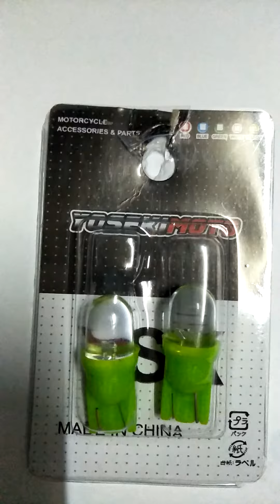Lampu Senja 7 warna